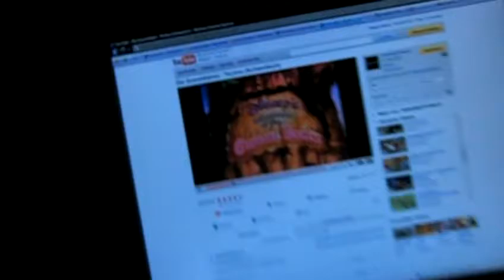28.12. Party beim domi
Die Gummibären..schwedische techno version XD
dann ballu..gefilmt von..ich zitiere pauli: "frau mit den roten haaren" xD